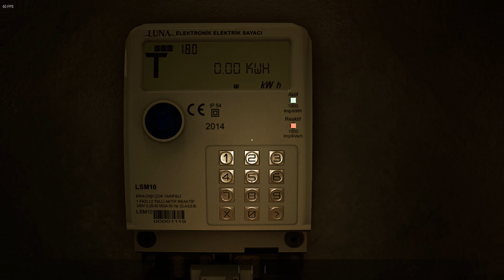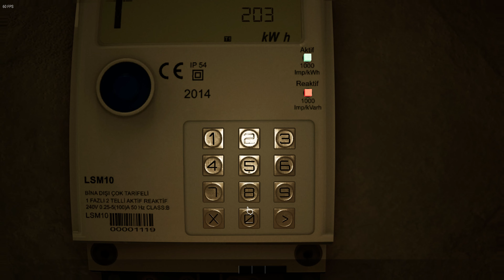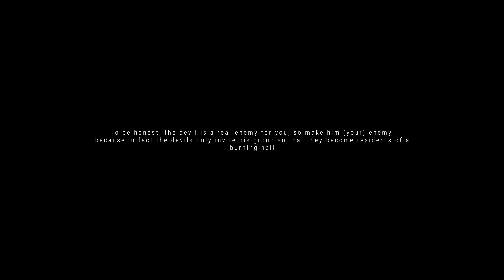2024 MOST UNFAIR "GOTY" - Jurnal Malam: Best Friend - Walkthrough - Both Endings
There's no way this will lose the title of "most unfair game of the year"
This game in the last 3 stages is WAY to unfair. Maybe they'll fix it, but if not, you better be prepared to die... a lot.
My system:
CPU: Intel Core i9 14900KF 8 P-Core, 16 E-Core, 32-Thread
GPU: MSI GeForce RTX 4090 24GB Gaming X Trio with support for DLSS 3.5 - AI-Powered
RAM: 64GB (4x16GB) DDR5 6000 MHz Delta RGB
SSD: Kingston 2TB NVMe SSD
Motherboard: Gigabyte Z790 UD-AC
CPU Cooler: EKWB 360MM Liquid Cooler
PSU: ABS Cyclops 1000W Gold ATX 3.0
Case: ABS Tempest 300 Obsidian Black